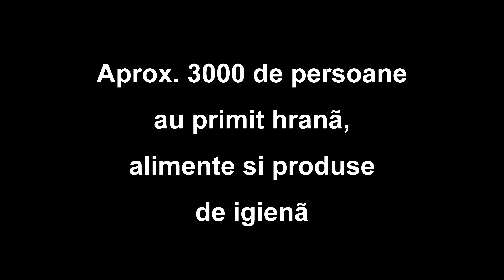CAMBODGIA - Evanghelizări Dec. 2018